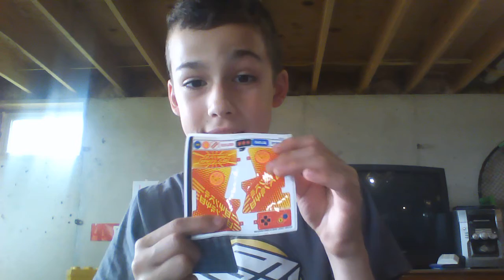My new arcade pod from NINJAGO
It is Kai for ur information